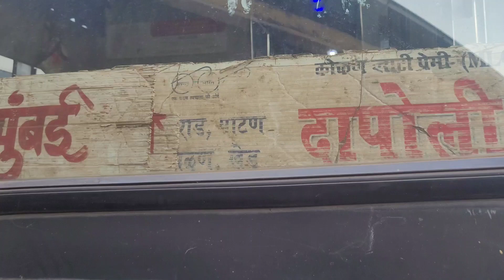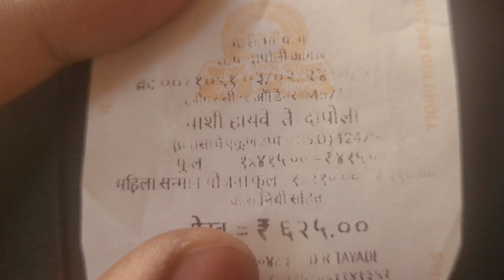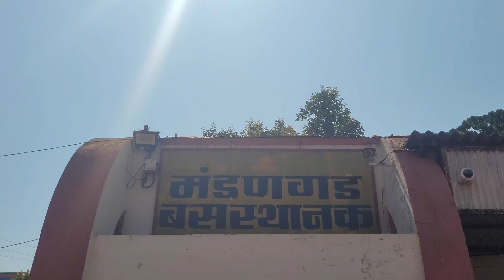मुंबई ते दापोली फक्त ₹२१०.००,ST स्लीपर बसचा प्रवास| Mumbai to Dapoli in just ₹210.00, ST sleeper bus